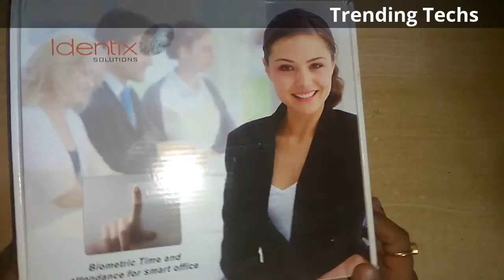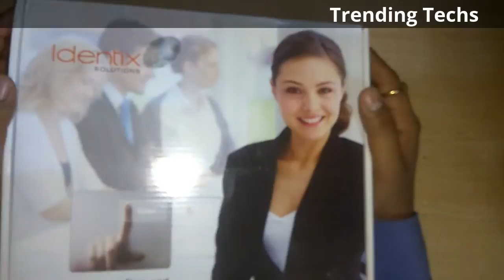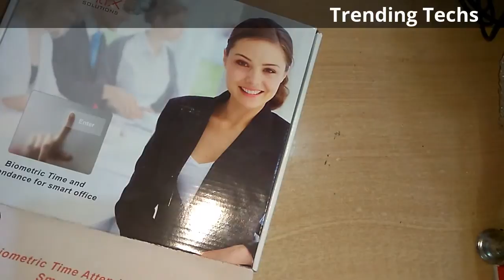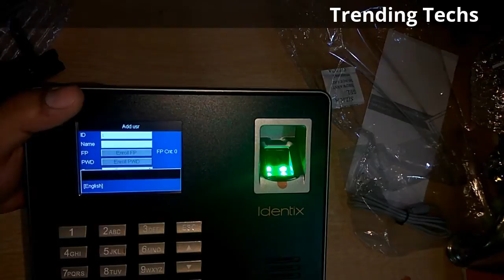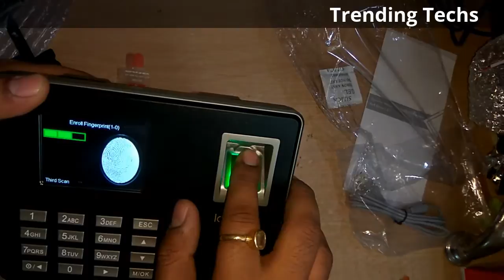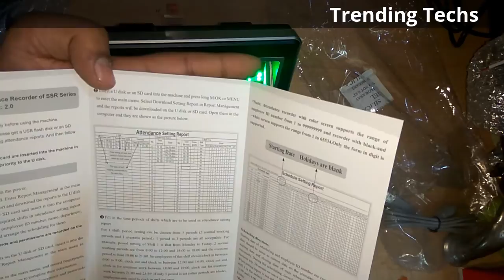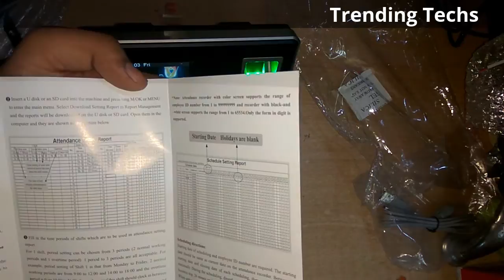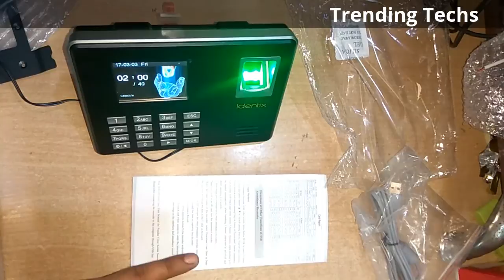ESSL LX16 Identix Biometric Time & Attendance Machine LX 16 Unboxing & Installation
ESSL Identix Biometric Time & Attendance Machine LX-16 Unboxing & Installation.